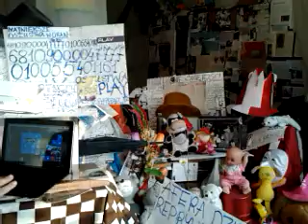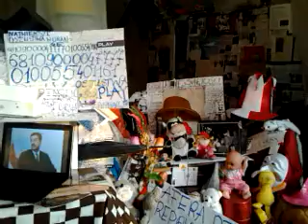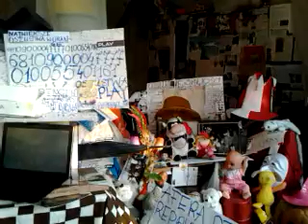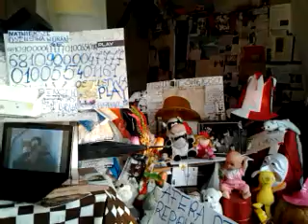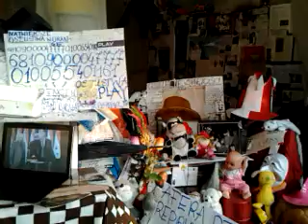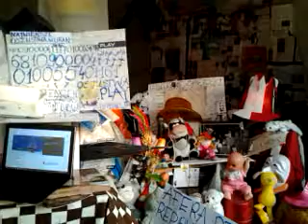video 2017 02 01 15 50 32